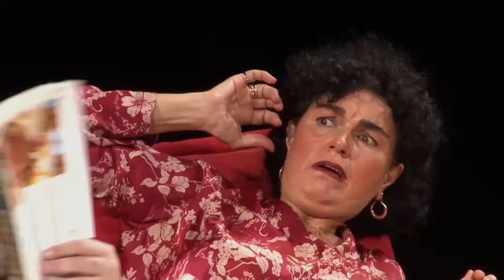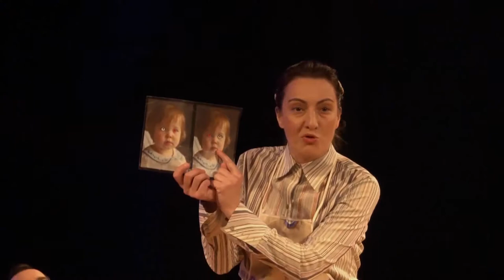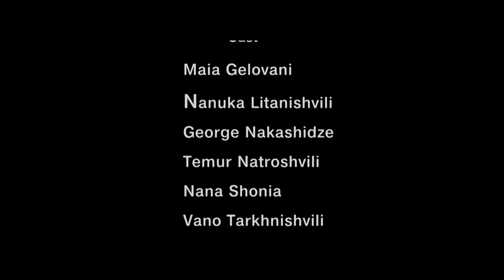The Bald Soprano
by Eugene Ionesco
Director- Zurab Getsadze
Designer-  Nino Koridze, Mariam Koridze
Cast: Maia Gelovani, Nanuka Litanishvili, Temur Natroshvili, Nana Shonia, Vano Tarkhnishvili, George Nakashidze/Zurab Getsadze
Running time: 1 h 25 min. /no interval/
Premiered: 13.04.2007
"Prepare for a masterclass in absurdist theatre as Ionesco’s classic, The Bald Soprano, is set in contemporary Georgia"
Joyce McMillan
The Scotsman